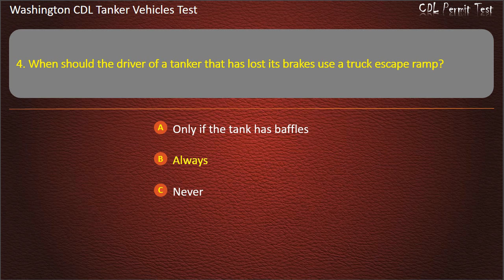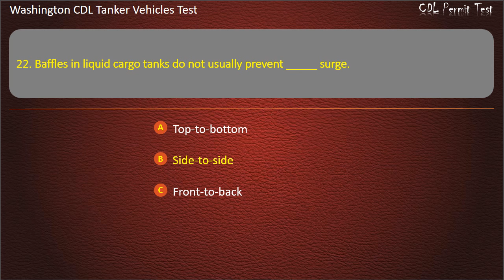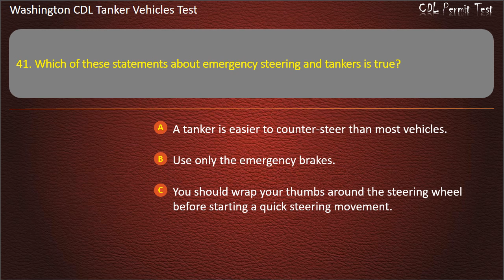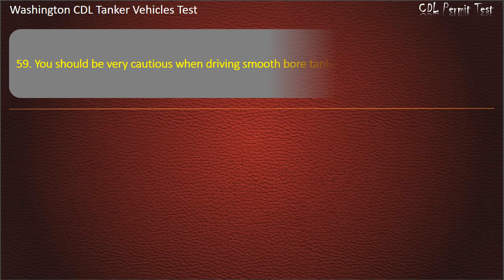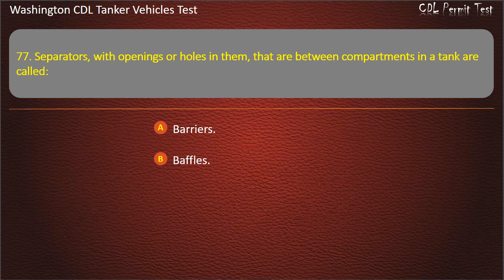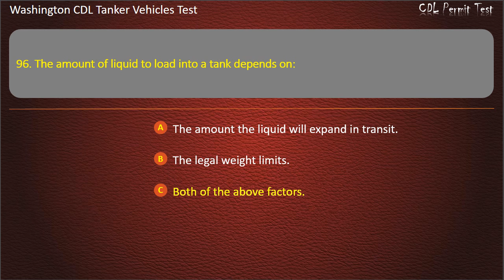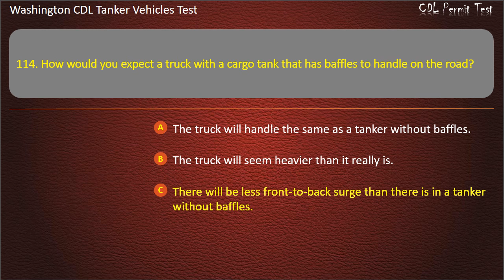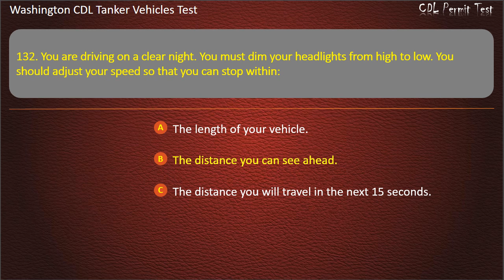Washington CDL Tanker Vehicles Test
Hope that our practice tests will help you well prepare for the written test. Keep practicing with us, you'll get your license soon ;-)